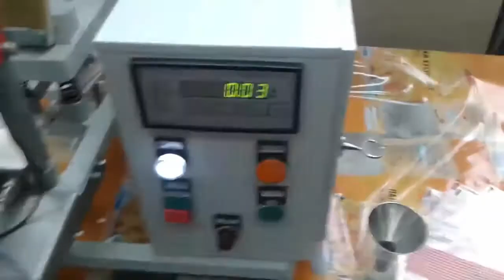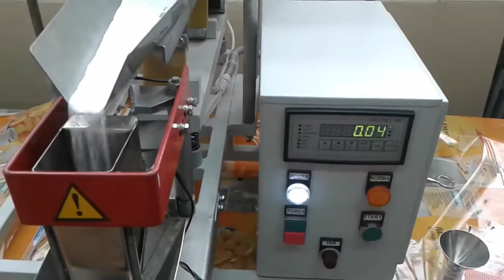tensometr dokładność do 0,01 g